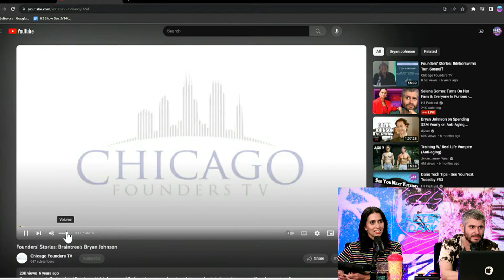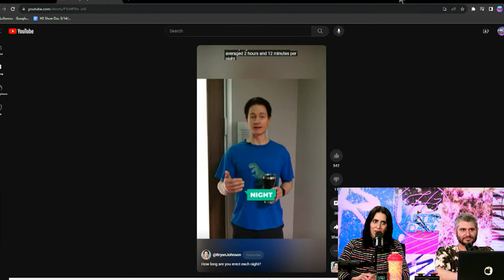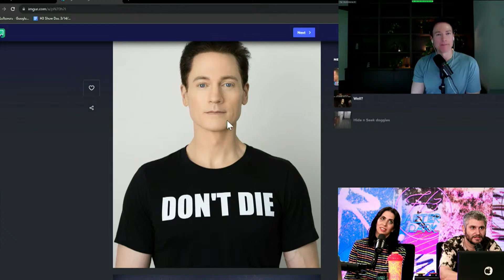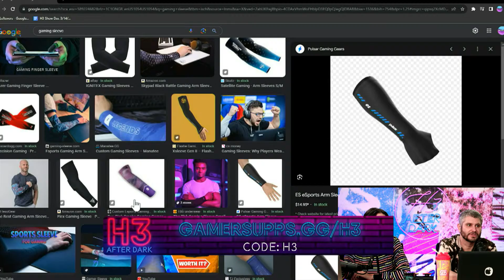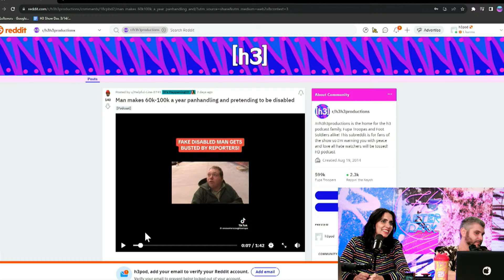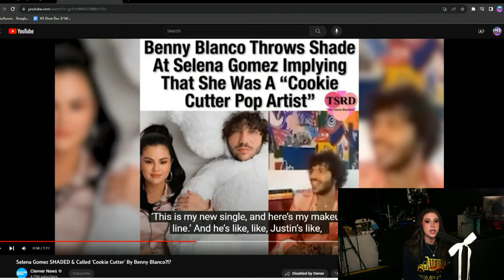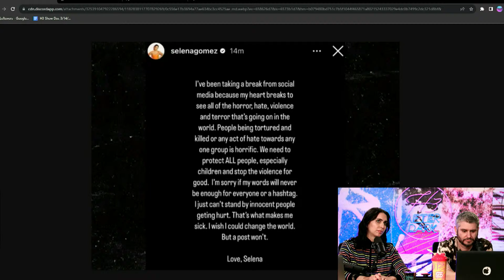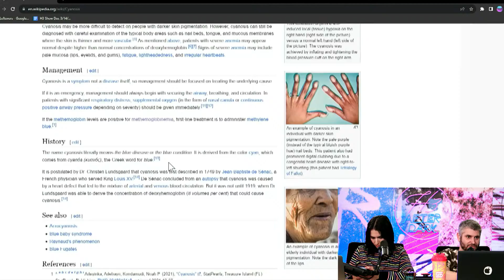Selena Gomez’s Fans Are Turning On Her & Everyone Is MAD - After Dark #130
00:00 Intro & Topic Introduction
5:50 Live Show Info!
 8:20 Ethan Is Sick Again
15:10 BioTech Billionaire Bryan Johnson Background
30:20 Bryan Johnson Calls in
1:39:26 Gabe Calls in
1:41:15 The Crew Tries More Chocolate!
1:50:40 Wild Scooter Video
1:53:00 Keemstar Keeps Dropping Wild Tweets
2:00:41 This Guy Faked Being Homeless
2:04:55 Anuc's Competition
2:10:33 Ben Shapiro Reads Rap Lyrics
2:15:25 Yi Long Ma Is MAD
2:16:40 Jay Shetty Distrack
2:21:40 Selena Gomez Goes Mask Off After Backlash From Fans
3:04:00 Cam's Anuc Edit
3:03:00 End of The Show Talk